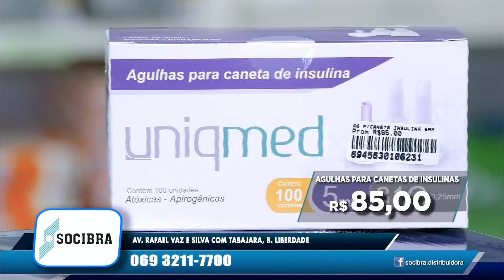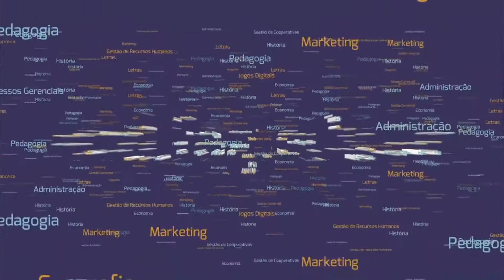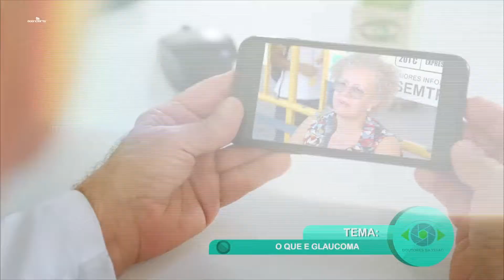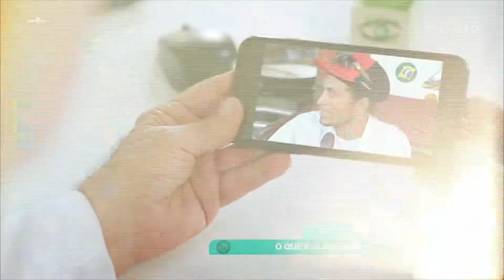PROGRAMA LÉO LADEIA EDIÇAO 22 02 2019